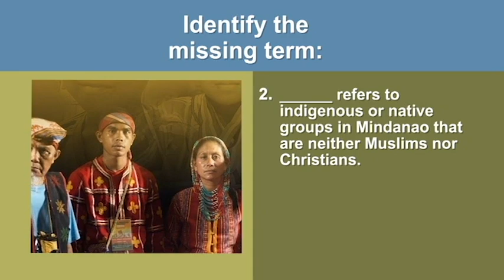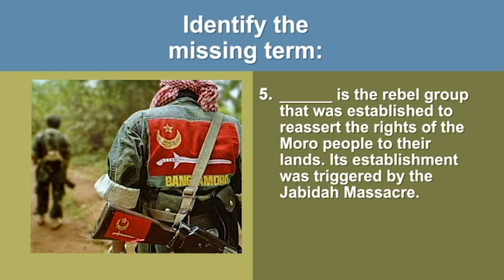TheMindanaoPeaceAccord L1 Quiz